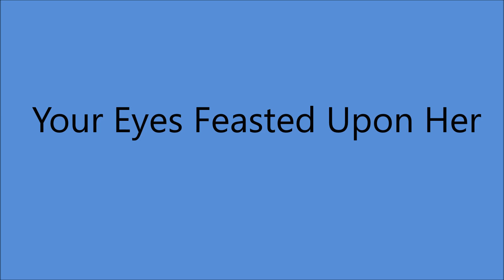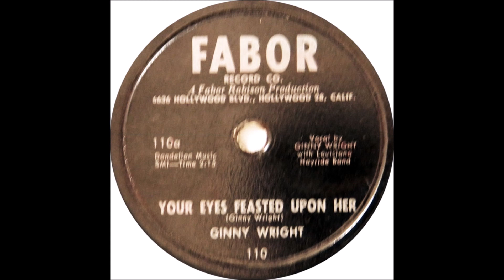Ginny Wright - Your Eyes Feasted On Me [c.1954]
[Written by  Ginny Wright]

 Issued on Fabor 110  A

Recorded Circa  Early 1954 -  Unknown
     -  with Louisiana Hayride Band -
Ginny Wright [vcl solo]

 Born Ethel Virginia Henderson in Summit [now Twin City, GA]
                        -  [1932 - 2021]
Recorded in the 50's and 60's and 80's
2003  Louisiana Hayride Hall of Fame